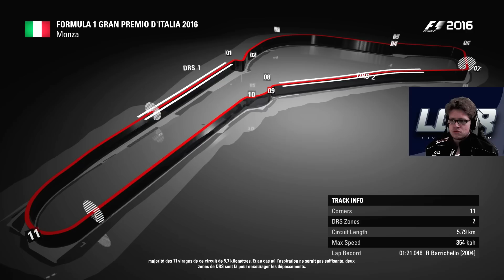Formule 1 2016 - Grand Prix d'Italie [Course] - Renault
Circuit: Autodromo Nazionale Monza
Constructeur: Renault Sport F1 Team
Coequipier: Jolyon Palmer
Saison 1
Difficulté: Expert

Ne ratez plus aucun Grand Prix, avec la Playlist du F1 2016

• F1 2016 sur Amazon (PlayStation, XBox, PC)

Le mode carrière de F1 2016 permet de créer son pilote et désigner dans quelle écurie il fera ses débuts. Évidemment plus l'équipe est renommée et plus les objectifs seront exigeants. Le joueur doit également choisir son coéquipier, son casque et son numéro de course. Au niveau des courses il faudra donc effectuer le tour de formation pour faire chauffer les pneus, le départ en manuel où il faudra avoir le bon timing pour ne pas être pénalisé et l'entrée dans les stands. Enfin le joueur doit également prendre en main sa carrière en négociant par exemple son transfert vers une autre équipe plus prestigieuse.